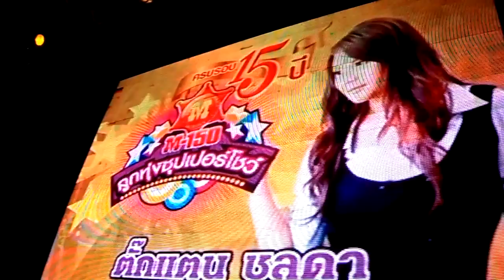เบื้องหลังตั๊กแตนคอนเสิร์ต M150